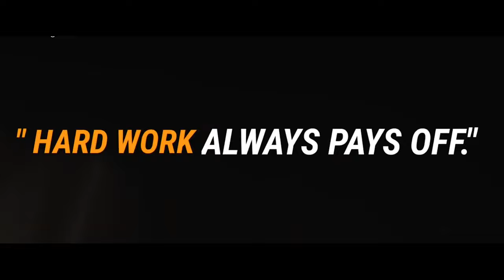DREAMS 🏆 JEFF SEID FITNESS MOTIVATION 2022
*Warning! The Video may contain flashy images.*

➥VIDEO EDITED BY ME  @Gymdivision
➥ Footage  @OfficialJeffSeid   @vanquishfitness83

Songs 🎵
UNOWAY - Swervin (Official Music Video)

My mission is to inspire millions of people to pursue fitness & aesthetics. ~NW 🌎
I created this channel to share my love for the gym in fitness and workout motivation, which inspired me to start my fitness journey as a dedicated lifter myself.
My Content is heavily focused on Bodybuilding motivation & motivational Fitness workouts to get you excited for the gym! These motivational videos are supposed to serve as a sport motivation for those who don't feel like going to the gym today by giving them a good selection of workout music.
From the fitness casual who is just starting to the most shredded bodybuilding Olympia IFBB Pro Champions that lift almost every day, I'm trying to motivate and inspire everyone interested in fitness or bodybuilding!
Sparking motivation in others with gym motivation is what I do!

1)This video has no negative impact on the original works (It would actually be positive for them)
2)This video is also for teaching purposes.
3)It is positively transformative in nature.
4)I only used bits and pieces of videos to get the point across where necessary.